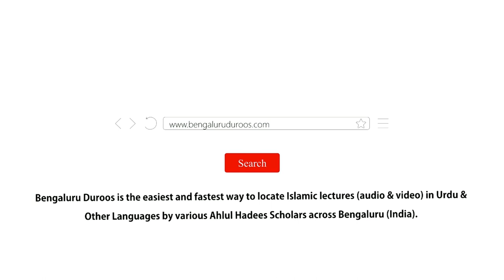Aalam e Aakhirat (Part 9) by Shaykh Abdul Azeem Madani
Topic: Qiyaamat Ke Din Shafa'at o Sifaarish

Series: Aalam e Aakhirat by Shaykh Abdul Azeem Umri Madani @ Masjid e Khaleeullah

٠٠٠٠٠٠٠٠٠٠٠٠٠٠٠٠٠٠٠٠٠٠٠٠٠٠٠٠٠٠٠٠٠٠٠٠٠٠٠٠